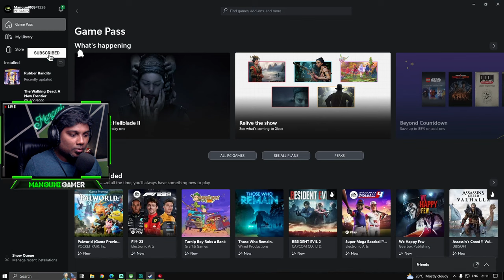The Walking Dead: A New Frontier- Season 3- PC Gameplay Episode 04 & 05 | Manguni Gamer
Let's check how to play 'The Walking Dead Season 3' in PC, how to complete levels and how to unlock achievements. Let's have an awesome adventure together!!

SPECS:
Processor: Intel i7 9th Gen
Ram: Corsair Vengeance 32GB
GPU: RTX 2070 Super
Motherboard: MSI Z390 Gaming Plus
Headset: HyperX Cloud lll Gaming Headset
Mic: Sennheiser Profile USB Microphone

CHAT RULES:
• No politics
• Ignore negativity